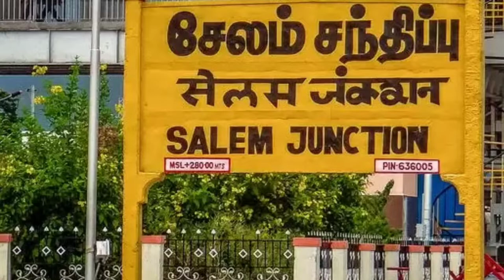Rs 4500/- லஞ்சம் வாங்கிய விஏஓ கைது// VAO Arrest//ram tv tamil